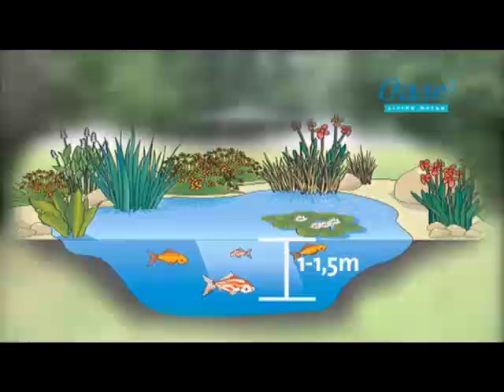Gartenteich anlegen - Video: Wie Sie einen Gartenteich selber bauen Schritt für Schritt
↓ mehr Infos ↓alle Inhalte ↓ Impressum ↓

Wie Sie einen Gartenteich anlegen und selbst bauen. Info-Video - Eine Schritt für Schritt "Bauanleitung Gartenteich".

▬▬▬▬▬▬▬▬ Inhaltsverzeichnis ▬▬▬▬▬▬▬▬

0:00 Einleitung
0:45 Der richtige Standort
1:08 Teichbecken oder Teichfolie?
1:33 Grundform des Teiches
1:47 Erdaushub
1:58 Teichzonen markieren
2:12 Größe der Teichfolie ermitteln
2:25 Randgestaltung
2:45 Schutz der Teichfolie
3:03 Folienverlegung
3:18 Pumpen, Schläuche und Kabel einsetzen
3:35 Kapillarsperre
3:49 Teichpflanzen einsetzen
4:01 Wasser einfüllen
4:22 Begrünung der Sumpfzone
4:45 Übergang Teich zum Garten
5:11 Teichtechnik auswählen
6:45 Wasserqualität analysieren
7:00 Fischbesatz
7:24 Wasserspiele
7:45 Zusammenfassung
8:26 Teichreport gratis holen

▬▬▬▬▬▬▬▬ Inhalt des Teichreports ▬▬▬▬▬▬▬▬

Der grosse Teich-Ratgeber beantwortet Ihnen die brennendsten Fragen zu Ihrem Gartenteich.

Motto: Klares Wasser in Ihrem Teich - das ganze Jahr...

Dieser Teich-Report zeigt Ihnen klipp und klar worauf es bei Planung, Bau, Pflege und Reinigung Ihres Teiches wirklich ankommt! Teich-Experten berichten aus täglicher Praxis und geben Ihnen dutzende Tipps zu Planung, Bau, Gestaltung, Pflege, Reinigung und sinnvoller technischer Ausstattung Ihres Gartenteichs.

Sie erhalten Antworten auf die am häufigsten gestellten Fragen wie z.B.: Fadenalgen, grünes Wasser, Algenbekämpfung, Schlamm, Überwinterung, Fischbesatz, Teichzonen, Erstbefüllung, Folienstärke, biologische Grundlagen usw.

Ob Sie einen Gartenteich anlegen, Gartenteich selber bauen, einen Gartenteich planen, einen Gartenteich bauen möchten oder eine Gartenteich-anlegen-Anleitung suchen, Fragen zu Teichgestaltung oder Teichtechnik haben - hier sind Sie richtig.

Egal ob Sie einen Teich anlegen möchten, eine Bauanleitung Gartenteich suchen, Ihren Gartenteich selber anlegen oder selbst anlegen möchten, Ihren Gartenteich gestalten oder eine  Gartenteich-Planung durchführen möchten - hier finden Sie Expertenrat.

Ein Video zu Gartenteich Selbstbau, zur Gartenteichgestaltung, zum Thema Gartenteiche selber bauen oder eine Video-Präsentation zu Gartenteich-Anleitung,  Gartenteich-Bauanleitung oder Gartenteich-Ufergestaltung finden Sie in unserem Kanal mit Sicherheit.

Ebenso Informationen zu Teichreport, Gartenteiche und Teichtechnik.

Im Teichreport YouTube-Video Kanal erfahren Sie:

Was Sie bei Planung, Bau, Gestaltung und Pflege Ihres Gartenteichs unbedingt beachten müssen - Expertentipps zu Teichbau, Teichgestaltung, Teichpflege und Teichtechnik

Bewährte Praxistipps zur akuten und vorbeugenden Bekämpfung von Fadenalgen und Grünalgen (grünes Wasser)

Holen Sie sich als Begrüßungsgeschenk auch den kostenlosen Teichreport [93 Seiten - GRATIS]